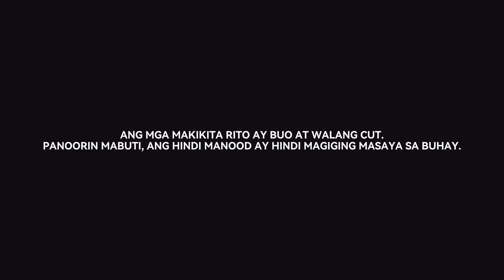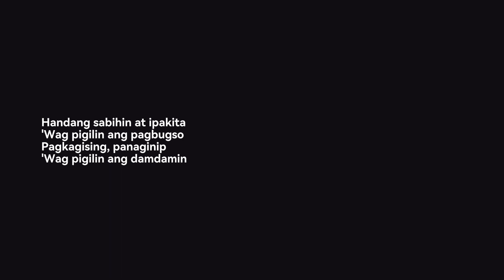Umaapaw | A film by Sebastian Desierto | STN Network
Para saan nga ba ito?

Ang umaapaw rito ay ang pananabik at kasiyahan niya na makita ang kaniyang pinakagustong babae sa paaralan.